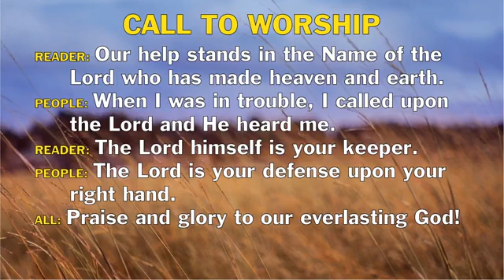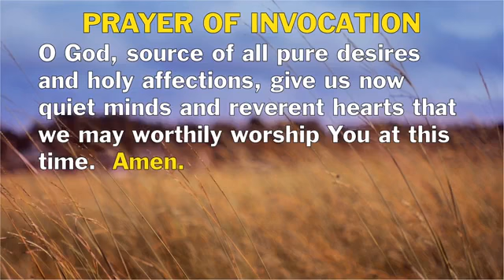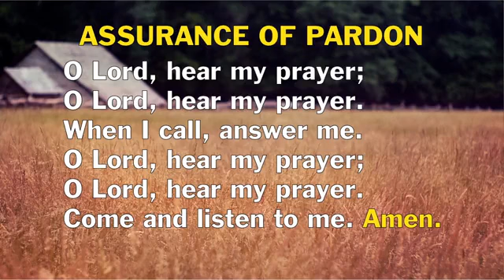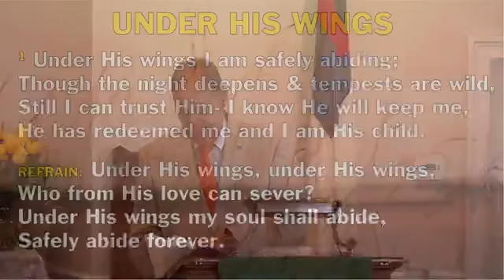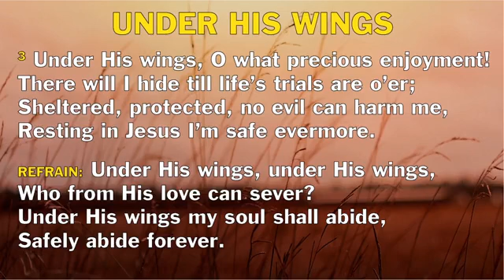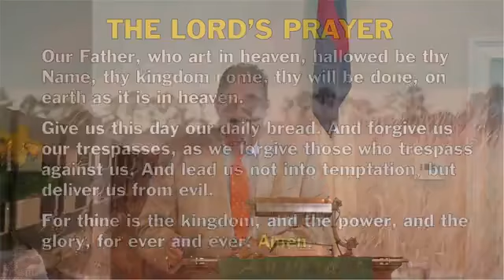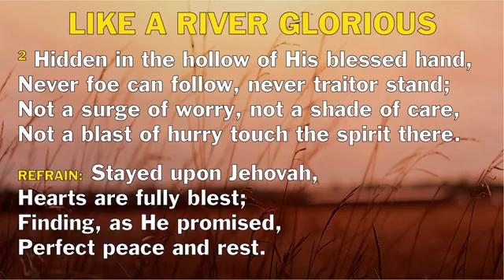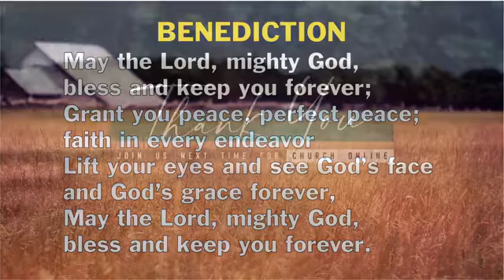2021 09 19 WBCC Live Worship